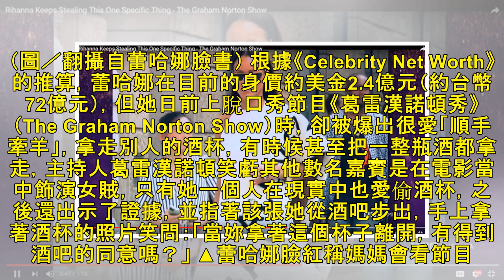最新新聞 | 身價72億卻「愛偷紅酒杯」 蕾哈娜被抓包臉紅了！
記者傅家妤／綜合報導 美國西洋天后蕾哈娜（Rihanna）近來跨足電影界，在電影《瞞天過海：八面玲瓏》尬上一角，她日前上訪談節目宣傳新片，卻被主持人狠虧喜歡偷酒杯、酒，隨後對方還出示多張「證據」，發現她每每從的酒吧、酒會步出，都會被拍到手上都有一杯酒，讓她尷尬不已。 ▲蕾哈娜身價高達台幣72億元。（圖／翻攝自蕾哈娜臉書） 根據《Celebrity Net Worth》的推算，蕾哈娜在目前的身價約美...